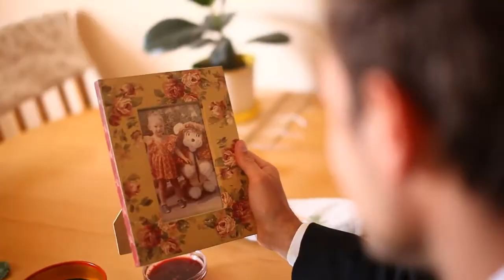Хорошего дня! Изменить свою судьбу просто:)